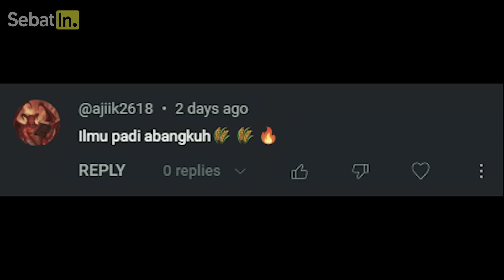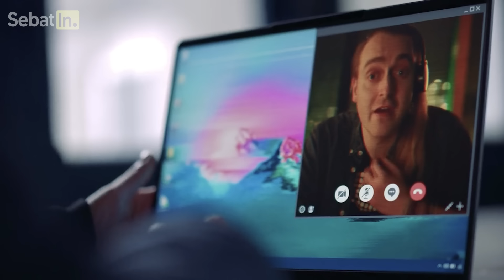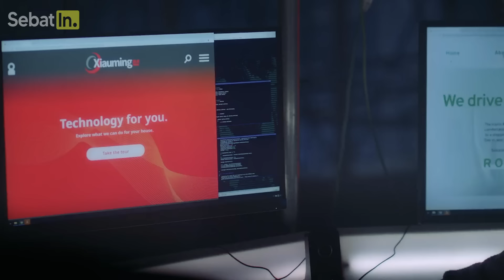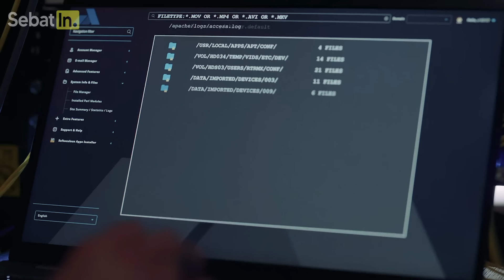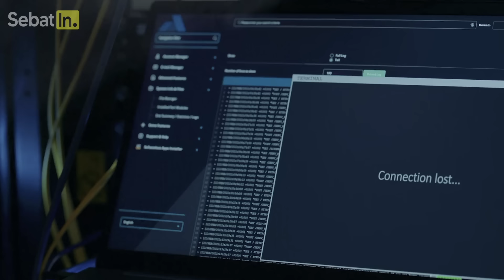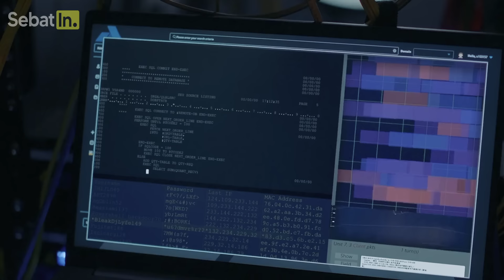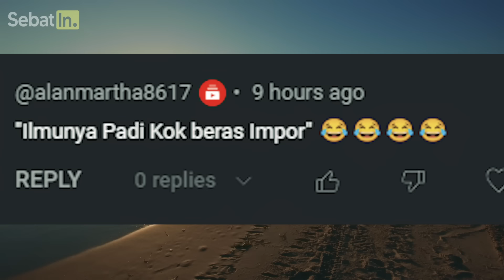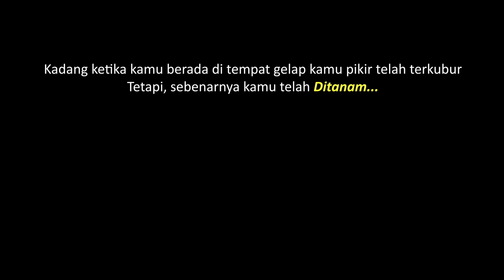BALAS DENDAM HACKER JENIUS MERETAS MILYARAN DOLLAR DARI PERUSAHAAN AKIBAT AYAHNYA DIBUNUH Alur Film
Rekap alur cerita film action terbaru balas dendam hacker jenius yang meretas data rahasia dan menguras uang perusahaan bernilai miliyaran dollar akibat ayahnya dibunuh pembunuh bayaran utusan bosnya, sang sultan kaya raya dalang dibalik kemurkaannya. Pembalasan dendam yangia lakukan ini ia lakukan bersama kedua temannya yang sama-sama hacker paling ditakuti di belanda. Selain bersama kedua temannya Mel Badinson juga ditemani seorang pria yang ia temui di aplikasi Tinder, Thomas yang selalu membantu Mel dalam setiap masalah yang ia hadapi. Balas Dendam Perampok Jenius Akibat Dirinya Dijebak Oleh Adiknya Sampai Masuk Penjara! - Alur Film . Namun pembalasan dendamnya tidak berjalan semulus yang mereka bayangkan. Berbagai orang yang selalu menghadang serta mengacaukan aksi mereka selalu menghalangi setiap waktu. Namun apakah Mel dan teman-temannya dapat mewujudkan balas dendam itu??? Penasaran sama filmnya? Kita tonton aja bareng bareng. Terimakasih sudah mendukung sebatin. Semoga kami bisa berevolusi seperti IQ7, Insomnia Film, Abay Saputra, Klara Tania, Cinetalk, Asiri Film, Album Film dan channel channel lain yang selalu menemani dan bisa menginspirasi banyak orang. Seberat apapun masalahmu, sebatin aja dulu.

Alur Cerita Film Balas Dendam Hacker Jenius‼️ 🍿🧑‍💻😶‍🌫️🤬💵💸💹
Judul : THE TAKEOVER (2022)